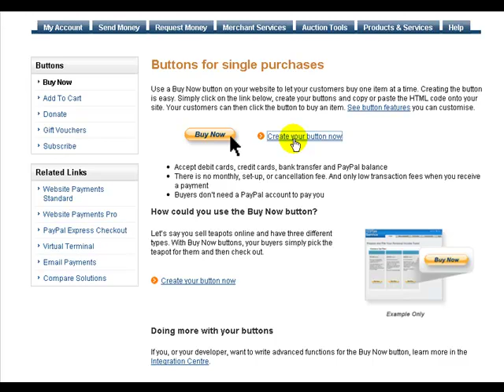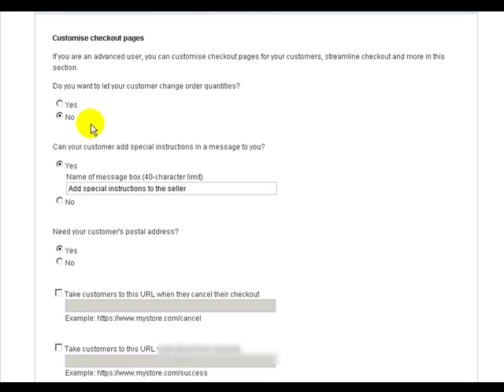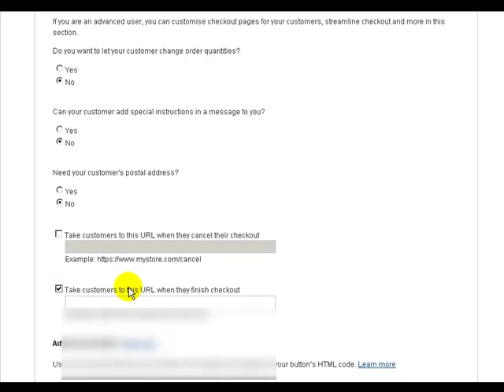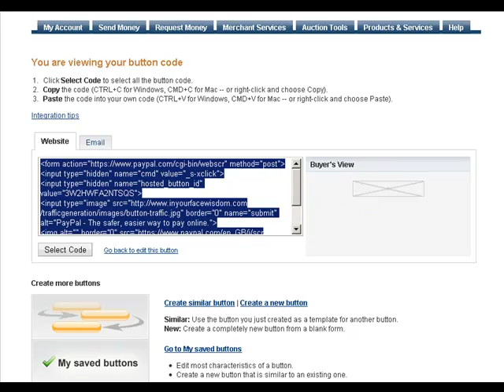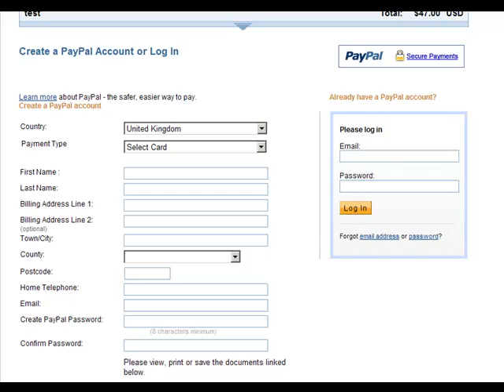Adding Your Own Image To A Paypal Button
- How to add your own image to use for paypal buttons